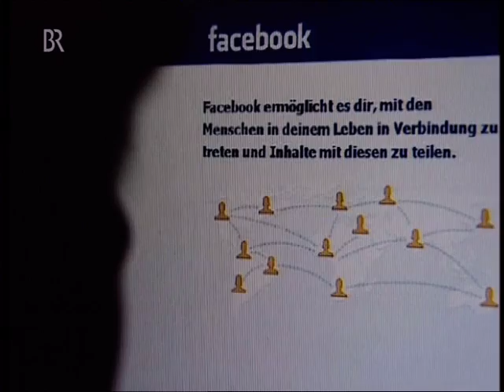DE: SCHUFA will in Facebook auf Bonität forschen(inzw. eingestellt)